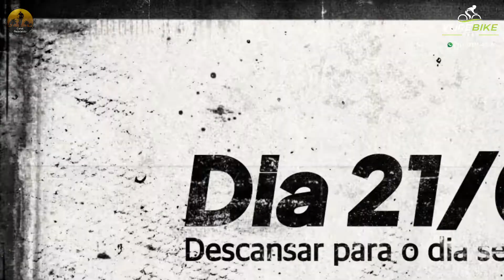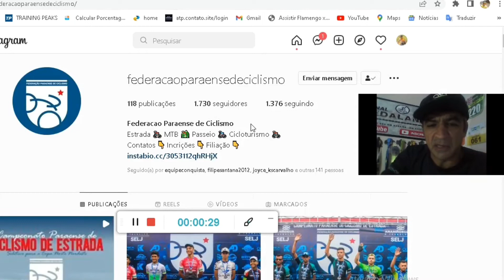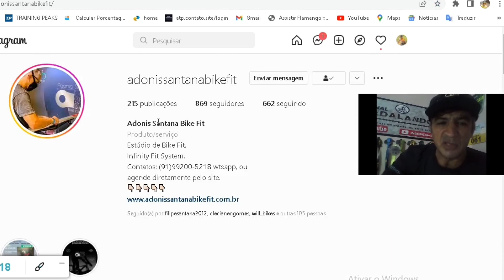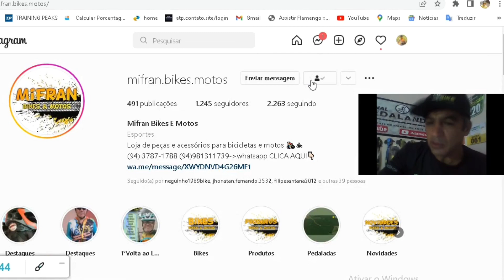Bike Race Salinas / 2ª Etapa 60km / Conhecendo Mário Roma / Luz no final do Túnel